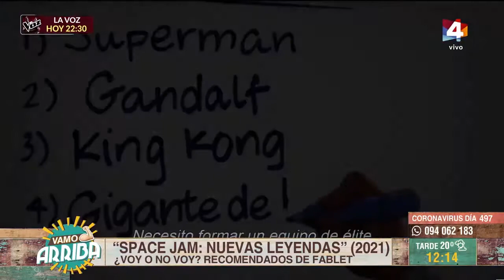Vamo Arriba - Los recomendados de Fablet 22/07